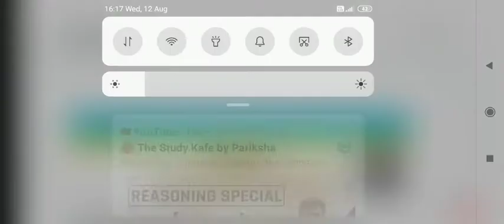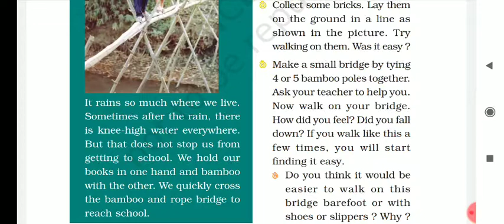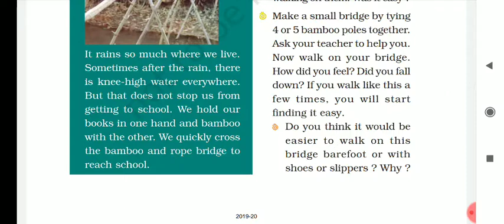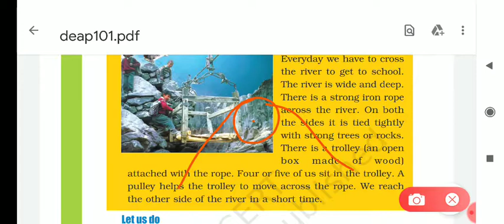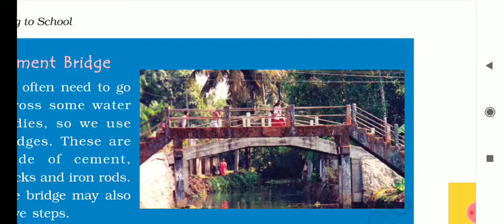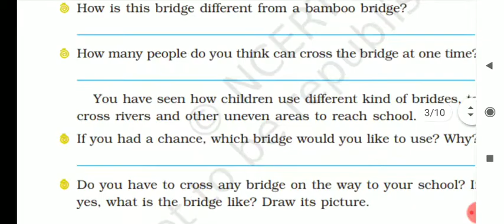Going to school/chapter 1/part1/class 4 by Adarsh Raj sir